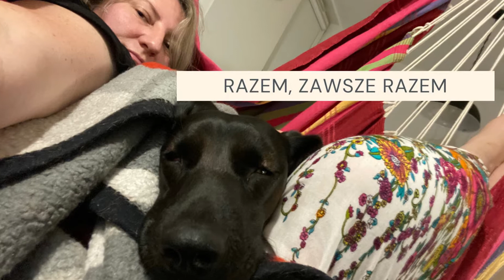BavariaTeam - tu zacznij